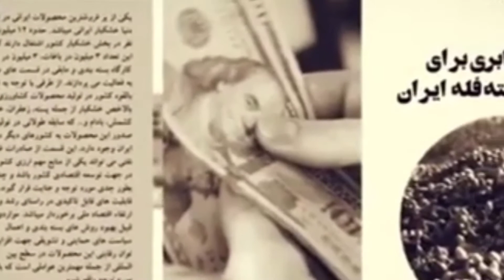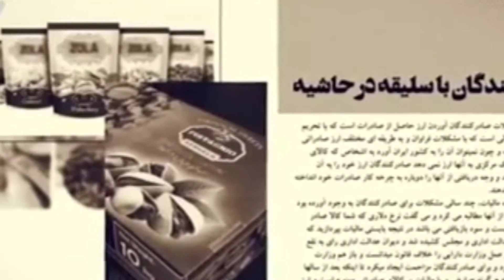لزوم بسته بندی پسته ایران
نقش بسته‌بندی پسته به‌عنوان یکی از ابزارهای مهم بازاریابی، سال‌هاست آشکارشده است و امروزه پوشش یک کالا عامل اصلی فروش محصول محسوب می‌شود درواقع بسته‌بندی به‌عنوان یک فروشنده خاموش قلمداد می‌شود؛ زیرا کالا مستقیماً خود را به خریدار می‌نمایاند و پوشش آن با شکل و جملات کوتاه که معرف جنس داخل آن است اطلاعات لازم را به خریدار می‌دهد.